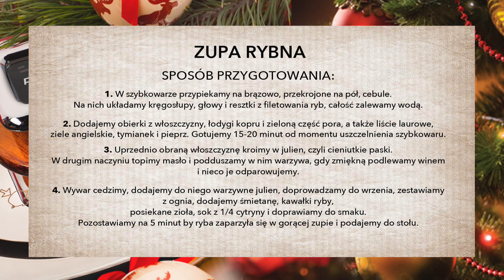ŚWIĄTECZNE PRZYSMAKI ZUPA RYBNA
Zapraszamy na kolejny film z serii ,,Świąteczne przysmaki" Dawid Budzich proponuje nam kolejne dania.
Zapraszamy :)

Zupa rybna
1,5kg białych ryb - flądra, dorsz
2 l wody
150 ml białego wina (wino zostało wlane do warzyw)
3 cebule
3 liście laurowe
2 kulki ziela angielskiego
1 łyżeczka pieprzu ziarnistego
kilka gałązek tymianku
2 łyżki masła
1 por
3 marchewki
1 seler
1 duża pietruszka
200 ml śmietanki 30 %
pęczek kopru
1/4 cytryny

Sposób przygotowania:
1 W szybkowarze przypiekamy na brązowo przekrojone na połówki cebul. Na nich układamy kręgosłupy, głowy i resztki z filetowania ryb, całość zalewamy wodą.
2 Dodajemy obierki z włoszczyzny, łodygi kopru i zieloną część pora, a także liście laurowe, ziele angielskie, tymianek i pieprz. Gotujemy 15-20 minut od momentu uszczelnienia szybkowaru.
3 Uprzednio obraną włoszczyznę kroimy w julien, czyli cieniutkie paski. W drugim naczyniu topimy masło i podduszamy w nim warzywa, gdy zmiękną podlewamy winem i nieco je odparowujemy.
4 Wywar cedzimy, dodajemy do niego warzywne julien, doprowadzamy do wrzenia, zestawiamy z ognia, dodajemy śmietanę, kawałki ryby, posiekane zioła, sok z 1/4 cytryny i doprawiamy do smaku. Pozostawiamy na 5 minut by ryba zaparzyła się w gorącej zupie i podajemy do stołu.
Smacznego !